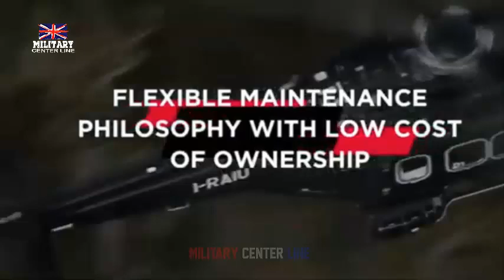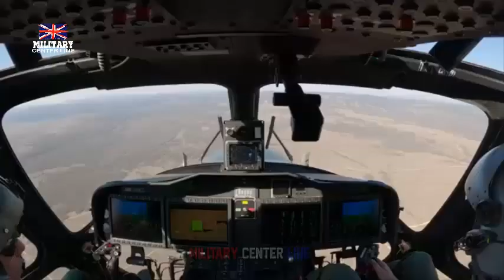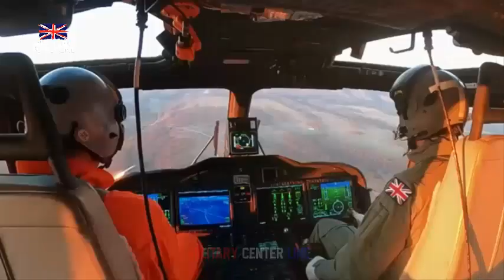The AW149 forthe UK's New Medium Helicopter requirement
The AW149 is the ideal solution for the UK's New Medium Helicopter requirement. Leonardo's AW149 multi-role helicopter is our latest-generation battlefield platform, reconfigurable for a wide range of demanding missions in the most severe operational environments.

Advanced platform and system technologies, equipment and weapons; coupled with unparalleled safety and performance, and high levels of survivability and crashworthiness; provides military customers with a highly effective, survivable and cost-effective capability.

An Open Systems Architecture enables the rapid and low cost integration of new equipment to meet changing military requirements. Leonardo has an active AW149 supply chain and is therefore able to deliver 'Military off-the-shelf' aircraft in less than 24 months.

Choosing a British-made helicopter – the Leonardo AW149 – as the UK's next military helicopter, would create a cutting-edge new production line in Yeovil. It would be an investment in UK skills, design and manufacturing, and intellectual property, which would support thousands of jobs, boost exports and contribute significantly to the UK aerospace industry.